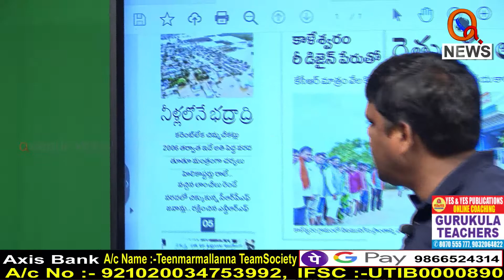I Shanarthi Telangana e-paper